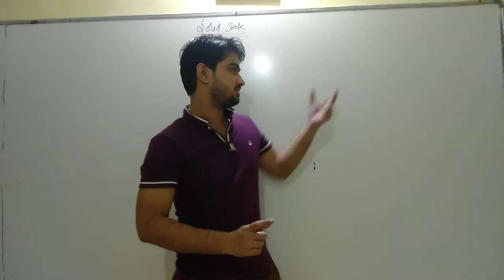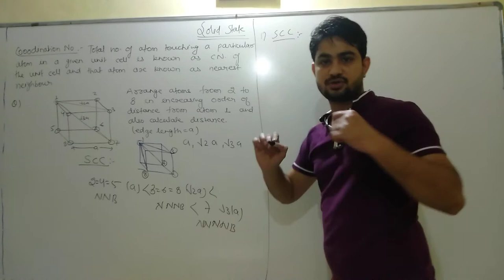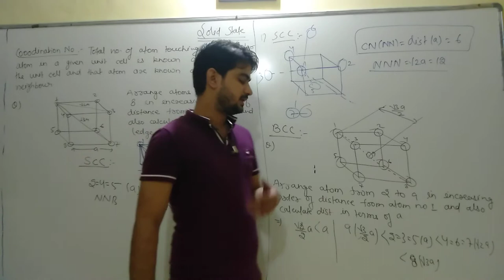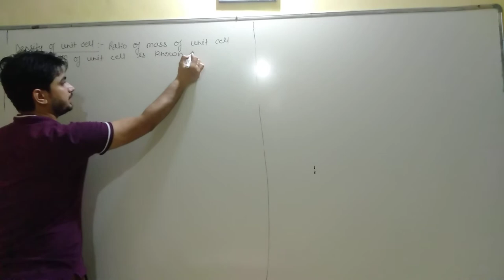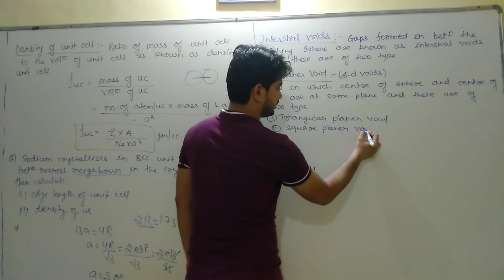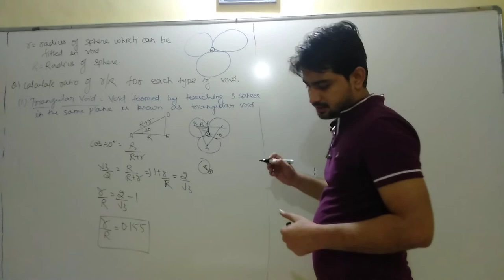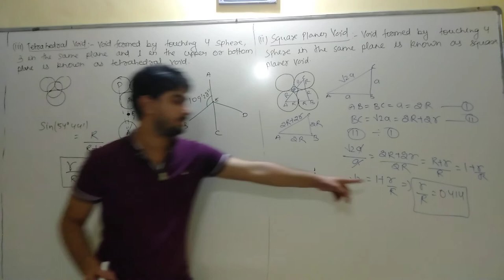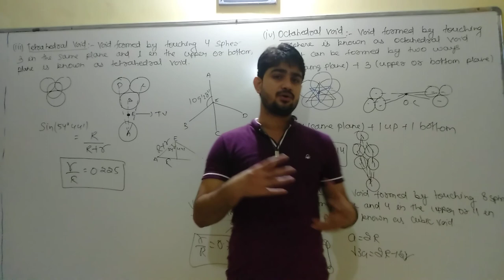SOLID STATE LECTURE-3